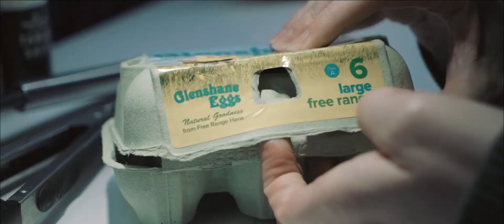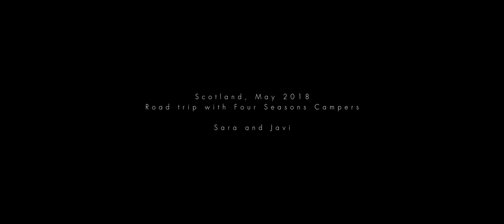05 Escocia Mayo 2018 - Campervan Road Trip May 2018 in a VW Campervan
Campervan Road Trip in a Four Seasons Campers VW Campervan around Scotland.  Great to see our customer's experience.  Lovely video by Javier and Sara of  Rokoproductions - Spanish
Four Seasons Campers provides campervan hire in Scotland, with convenient and friendly rental from Edinburgh, Glasgow, and Loch Lomond. For a road trip to the Highlands, exploring Edinburgh’s historic sites, or driving the renowned North Coast 500 (NC500), we’re here to make your journey seamless.  Booking your campervan is easy with our online automatic booking
Why Choose Four Seasons Campers for Campervan Hire in Edinburgh?
Discover Edinburgh and start your trip here
Edinburgh’s rich history, culture, and attractions make it an excellent place to start or finish your campervan road trip. Explore the Royal Mile, Edinburgh Castle, Arthur’s Seat, and the cobbled streets of the Old Town. Don’t forget to visit local whisky bars to complete your Scottish experience.
•Convenient pick-up locations near Edinburgh Airport and city centre
•Modern, fully equipped VW campervans ideal for couples, families, or groups
•Flexible rental options for weekend getaways, week-long trips, or extended holidays
•Expert advice on routes, campsites, and hidden gems throughout Scotland.
Discover Loch Lomond and start your trip here
Our headquarters near Loch Lomond provides direct access to Scotland’s most breathtaking landscapes. Loch Lomond and The Trossachs National Park offers hiking, kayaking and wildlife spotting. From here, you can explore Glencoe, Fort William, Ben Nevis, and the Isle of Skye with ease.
•Avoid busy city traffic
•Enjoy immediate access to serene landscapes
•Transfers available from Edinburgh and Glasgow airports and city pick up locations
Top Campervan Routes from Edinburgh and Loch Lomond
Scotland is renowned for its scenic beauty and rich history, and our campervan hire services make it easy to explore with our road trip routes
1. The North Coast 500 (NC500)
This iconic route takes you through Scotland’s northern rugged coastline, picturesque villages, and pristine beaches.
2. The Scottish Highlands
Home to dramatic mountains, glistening lochs, and historic castles, the Highlands are a must-see destination. Drive from Edinburgh or Loch Lomond to Glencoe, Loch Ness, and beyond.
3. The Isle of Skye
Renowned for its fairy pools, rugged cliffs, and mystical charm, Skye is a campervan travellers’ dream.
4. The East Coast
Discover Scotland’s charming fishing villages, dramatic cliffs, and historic sites, including St. Andrews, on a scenic east coast drive from Edinburgh.
Why is Four Seasons Campers the best campervan hire company to rent a campervan from?
At Four Seasons Campers, we provide a personalized and hassle-free campervan hire experience. Our fleet of 18 luxury VW California campervans include all essential equipment with bedding, towels, kitchenware, outdoor furniture  and ample storage.
•Year-Round Service: Explore Scotland in every season, with advice on winter campsites and road trip routes and itineraries.
•Comprehensive Resources: Access guides, maps, and tips for your journey.
•Flexibility and Freedom: Create a custom itinerary tailored to your interests with flexible pick up and drop off times and days
Explore the Features of our VW Campervans for hire
Our luxury VW California campervans are suited for 1 to 4 people and feature an automatic pop-up roof and 2 comfortable double beds—1 in the roof and 1 in the rear, which easily converts from the seating area. Stay cosy year-round with efficient diesel heating that can run all night, while the integrated awning lets you enjoy the outdoors.
Cook up a storm in the fully fitted kitchen, equipped with a sink, gas hobs.  For extra comfort, the campervan boasts front heated swivel seats, an automatic gearbox, and VW’s fuel-efficient BlueMotion technology, offering an impressive 42mpg on country roads.
Our fully equipped campervans for hire include drivers’ insurance and unlimited milage with free additional drivers.  Drivers must be aged from 25 to aged 75 for standard excess.  We can reduce your excess for drivers aged between 25 and 75 for a nightly fee of either £18 or £28 per night depending on the insurance cover required.

Whether you’re looking for tips on wild camping, exploring the Highlands, or navigating the NC500, we’re here to help.
Your journey begins here. Choose Four Seasons Campers for your campervan hire in Edinburgh and Scotland today!